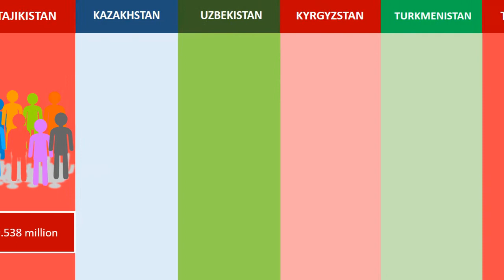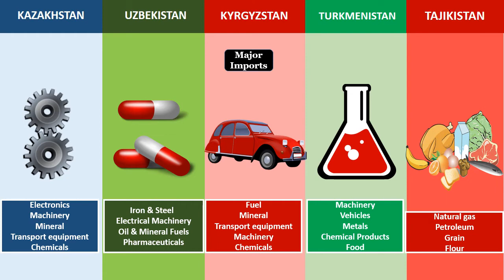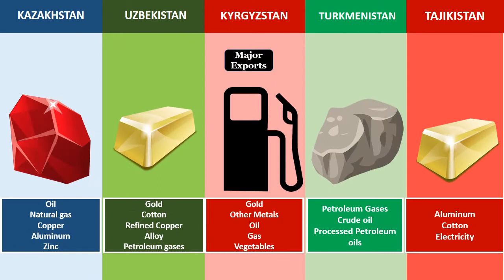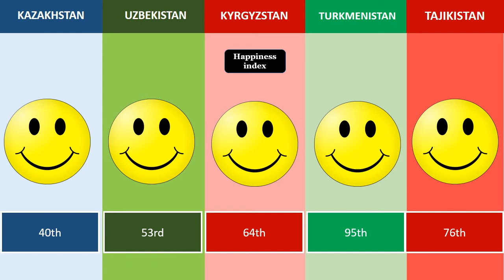Kazakhstan vs Uzbekistan vs Kyrgyzstan vs Turkmenistan vs Tajikistan Country Comparison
Iran VS Israel | Israel vs Iran | Iran vs Israel Country Comparison